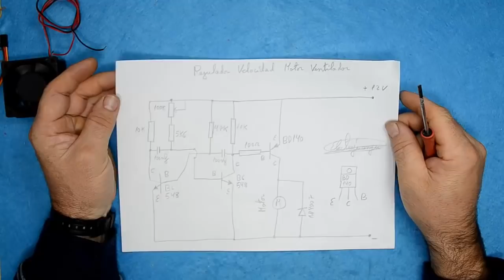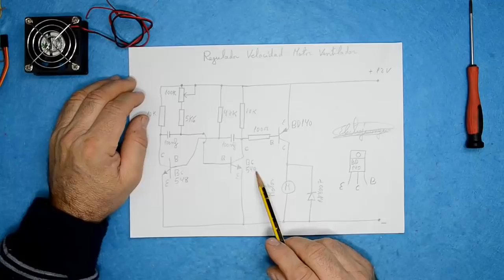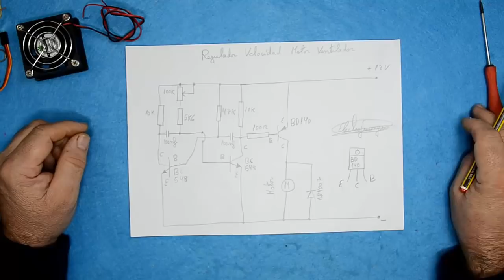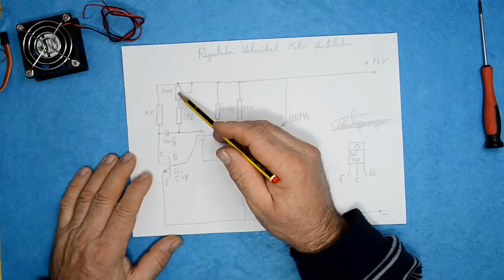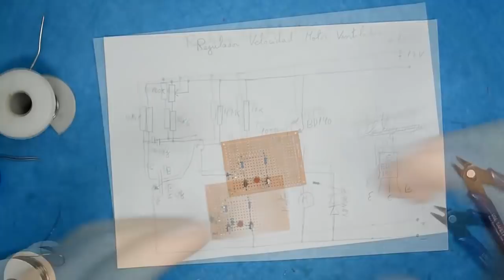REGULADOR DE VELOCIDAD A TRANSISTORES PARA VENTILADORES ( ABANICO) DE PC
FAN SPEED REGULATOR (FAN)

Aquí en este video presentamos un regulador de velocidad diseñado para este tipo de ventiladores marcando un minimo de velocidad para evitar que este se pueda quemar, el sistema se regula por PWM  sin usar ningun integrado no controladores, básico pero efectivo con muy pocos componentes y se puede hacer con reciclaje perfectamente y el montarlo hasta un niño, este regulador será empleado en nuevos videos que presentaré mas adelante no te los pierdas, un saludo.

si te gusto el vídeo o el canal o puedes colaborar o aportar algún tipo de material electronico, contacta con migo en